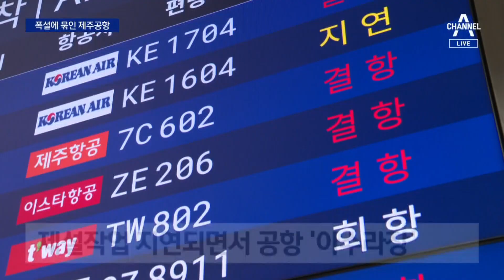폭설에 발 묶인 제주 공항 7시간 마비 | 뉴스A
폭설에 발 묶인 제주 공항 7시간 마비

다음 소식입니다. 폭설에 제주 공항 활주로가 7시간 넘게 폐쇄됐습니다. 비행기가 무더기 결항되면서 2만 명 넘는 이용객의 발이 묶였습니다. 강보인 기자입니다.

〈평일〉
08시 00분 라디오쇼 정치시그널 (유튜브 라이브)
08시 50분 김진의 돌직구 쇼
10시 20분 김진의 더라방 (유튜브 라이브)
12시 00분 뉴스A 라이브
15시 50분 강력한 4팀
17시 20분 뉴스TOP10
19시 00분 뉴스A

〈주말〉
12시 00분 토요랭킹쇼·뉴스A 라이브
17시 40분 뉴스TOP10
19시 00분 뉴스A

〈평일〉
08시 00분 라디오쇼 정치시그널 (유튜브 라이브)
08시 50분 김진의 돌직구 쇼
10시 20분 김진의 더라방 (유튜브 라이브)
12시 00분 뉴스A 라이브
15시 50분 강력한 4팀
17시 20분 뉴스TOP10
19시 00분 뉴스A

〈주말〉
12시 00분 토요랭킹쇼·뉴스A 라이브
17시 40분 뉴스TOP10
19시 00분 뉴스A